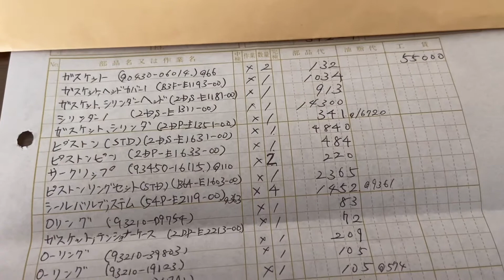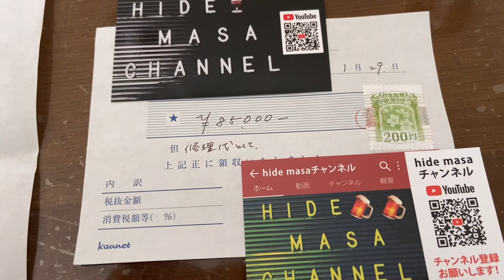YAMAHA N-MAX🛵約2ヶ月振りに修理から帰ってきました❗️詳細公開します❗️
YAMAHA N-MAX